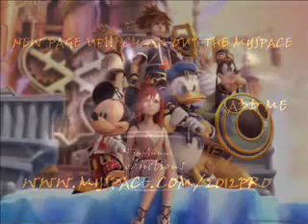Kingdom Hearts | Simple and Clean (Orchestra Beat Remix)